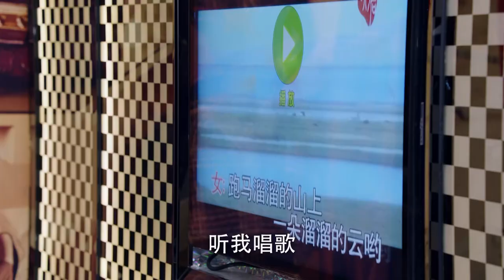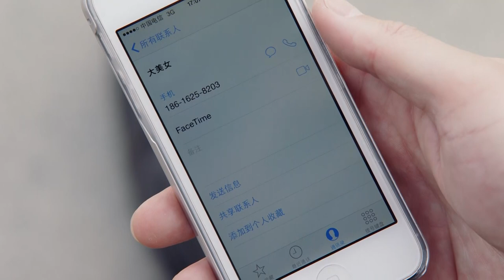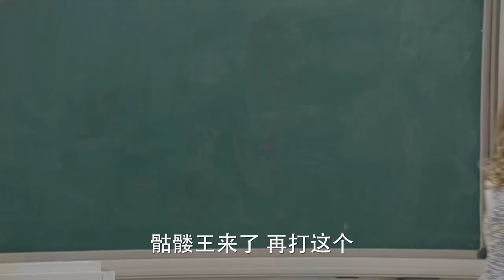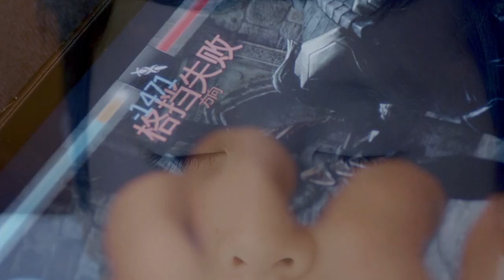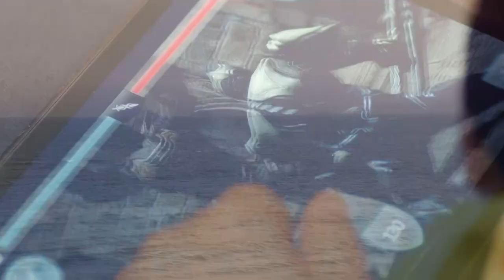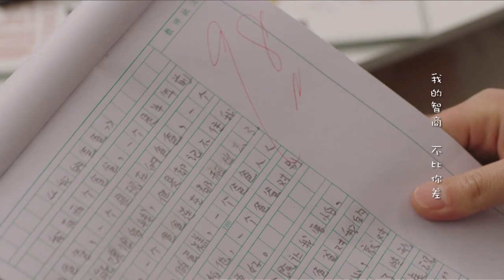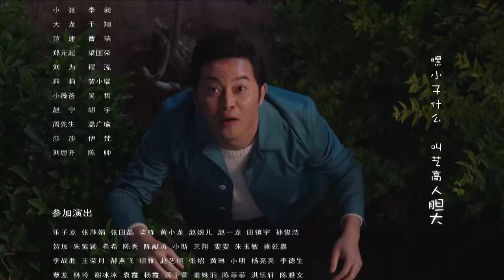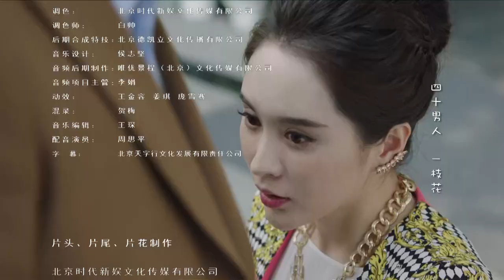【ENG SUB】无敌奶爸 Super Dad 10丨妻子离家出走只留“小鬼当家” 沙溢回归家庭逆袭成超级奶爸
▶35岁投资公司副总经理熊雄，在人生即将迈向成功的时刻，被副手李有为暗算失业，又得罪贤惠美丽的妻子金子。妻子离家出走，留给他一个叛逆儿子维尼和女儿小小熊。他被儿子定义为“狗熊爸爸”。此外，不着调摄影师尤用、替姐姐监督后院的小姨银子、动辄以左勾拳解决问题的老丈人老陶、开房车周游全国的爹妈、知性大龄女班主任林老师、纠缠不休的女金领段雨楠，都让熊雄的生活几番风雨，原本的职场“战神”不得不回归家庭当起“奶爸”。然而通过和孩子们的相处，熊雄终于认识到自己性格的问题，成功蜕变成一个真正的好男人、好爸爸，也在和老婆的“面包大战”中重新赢回芳心，成为一个事业家庭两不误的无敌爸爸。
▶共计：35集
▶主演：沙溢、胡可、李佳航、李金铭、刘峻喆、韩立、张熙媛